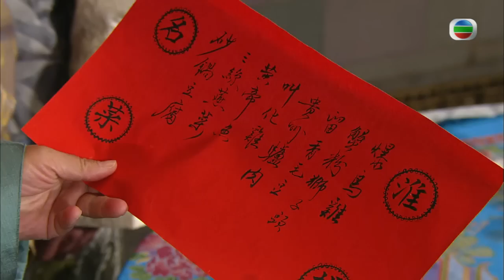[Eng Sub] TVB Drama | Sweetness In The Salt碧血鹽梟 04/25 | Yeung Yi | 2007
《Sweetness In The Salt》(碧血鹽梟) (Yeung Yi, Wong Ho Yin, Kwok Fung, Tam Siu Wan, Ngo Ka Nin, Chan Shan Chung, Chiang Chi Kwong)【Turn CC Subtitles On!】: INIP CHI YUEN (Ma Steven), who works in the anti-smuggling camp, is determined to wipe out the Tau’s Fort, which is the stronghold for salt smugglers. He pretends to be a down-and-out scholar. TAU SING SUET (Yeung Yi), daughter of the chief smuggler, sympathizes with YUEN and puts him up in the village. Later, they even become fond of each other. During an anti-smuggling operation SUET is badly hurt and has since been separated from YUEN and her family. Fortunately she is saved by WU TING HIN (Wong Ho Yin), son of salt merchant WU KIN (Kwok Fung). HIN takes her home. One day, SUET is horrified to see the dead bodies of her parent being hung on the wall of the city tower, and that the official standing on the top of the tower telling the public not to sell smuggled salt is none other than the man she misses day and night. She is heartbroken, and her love for YUEN turns into hatred that moment on.

Sweetness In The Salt｜From 28th Apr｜Monday to Sunday